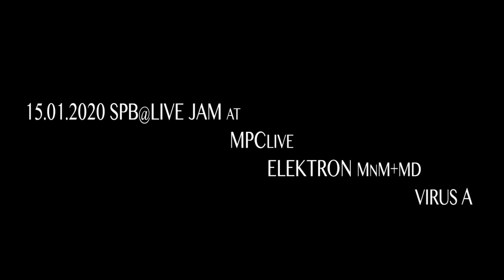Groovy-B_OtgremeLive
Jam @ MPC live+Elektron MnM-MD+Virus A 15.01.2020